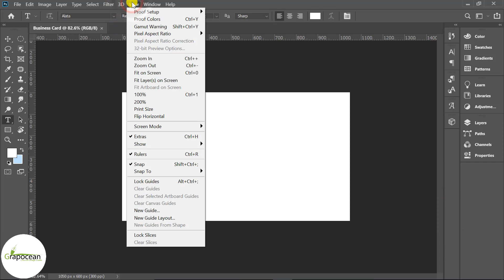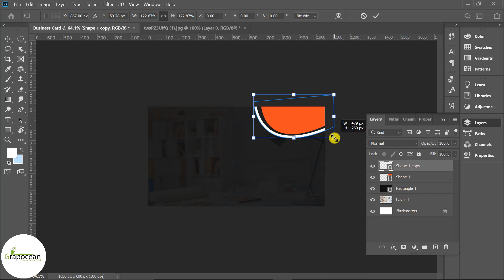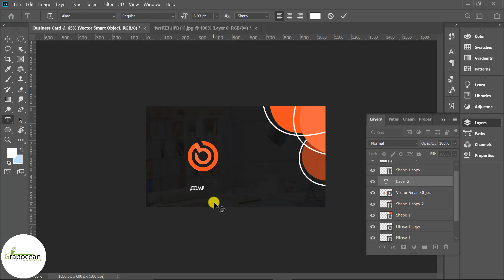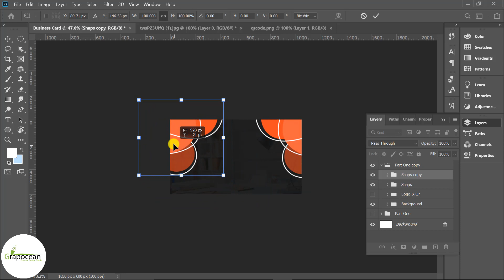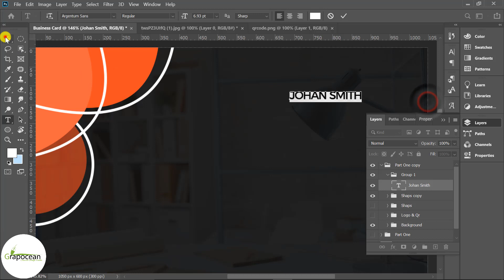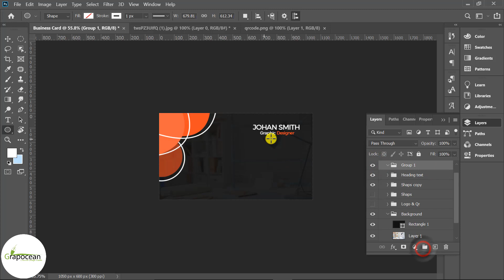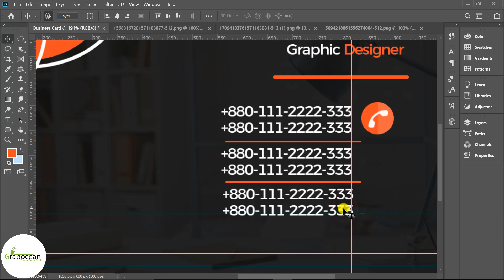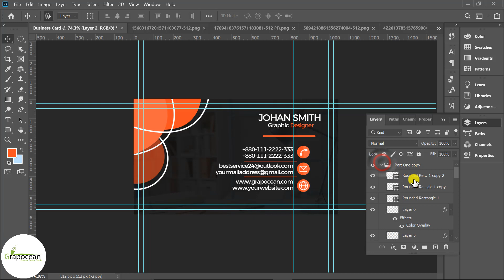How To Make A Business Card | Adobe Photoshop Tutorial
This tutorial is about design a creative business card in Adobe Photoshop CC. In this tutorial, I will show you step by step how to make professional visiting cards in Adobe Photoshop. Try to watch my all tutorials.